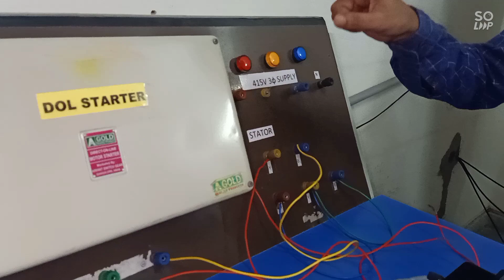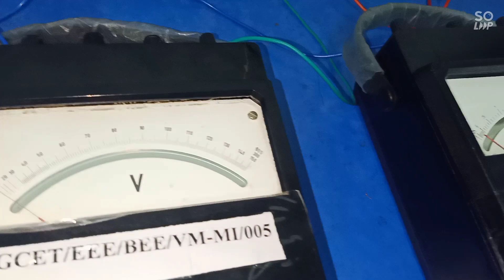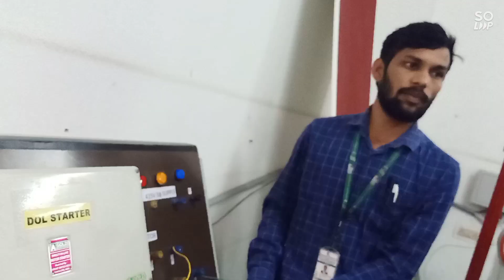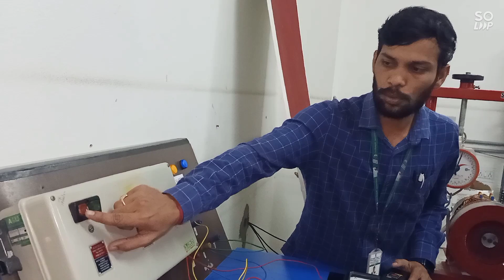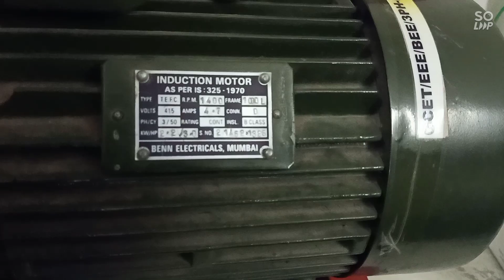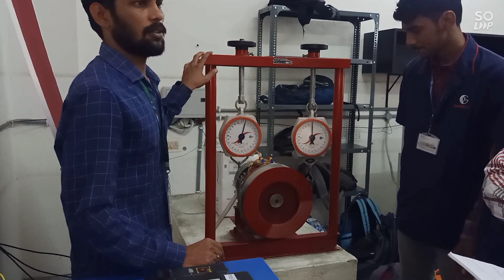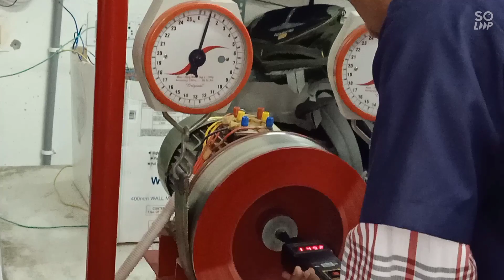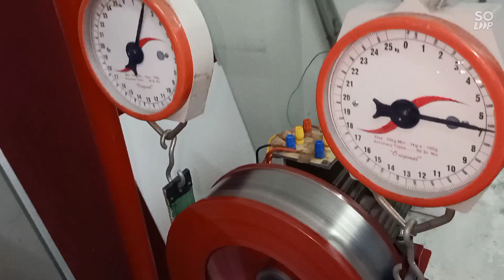Torque speed characteristics of three phase induction motor